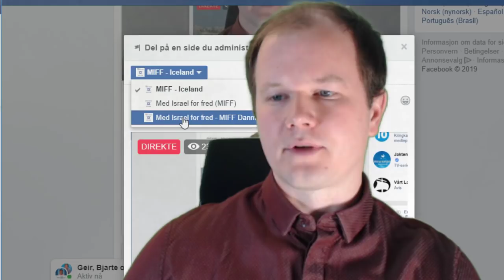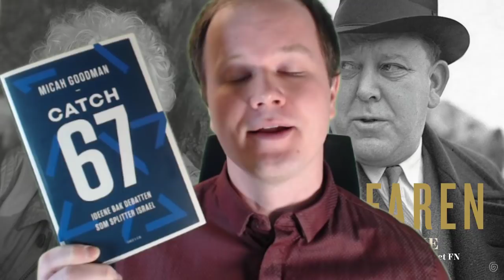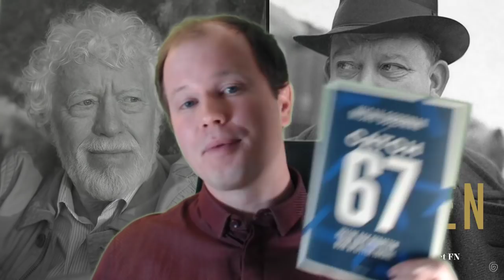Hva er feil med Odd Karsten Tveits bok Gudfaren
Conrad Myrland kritiserer biografien om Trygve Lie.